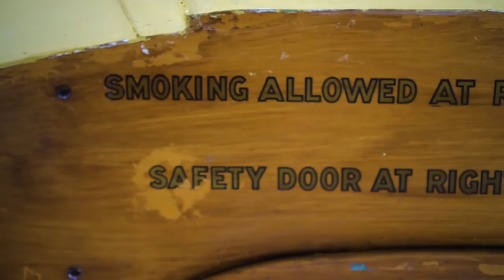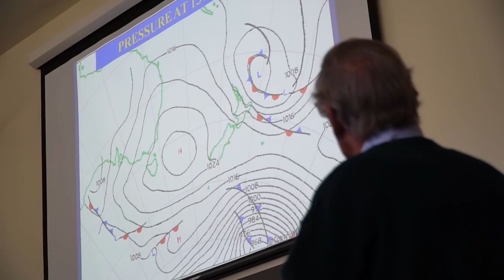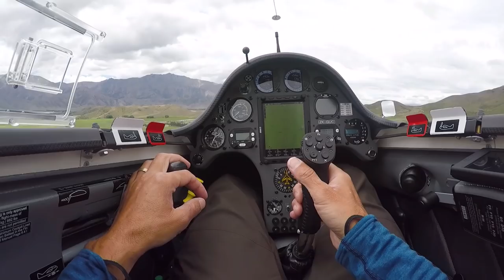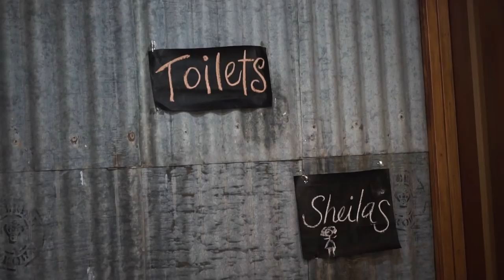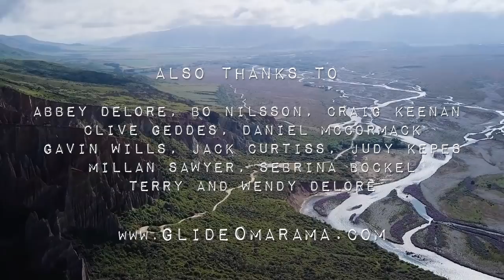Surfing In The Sky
A small-town race reveals an invisible world in New Zealand’s sky. Made possible with the generous support, encouragement, and excitement of New Zealand's Gliding Community.